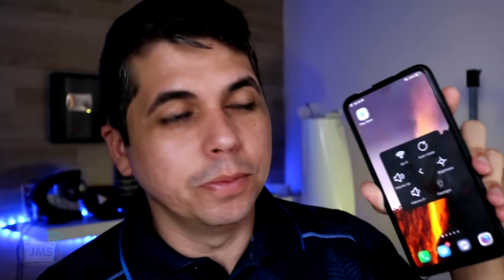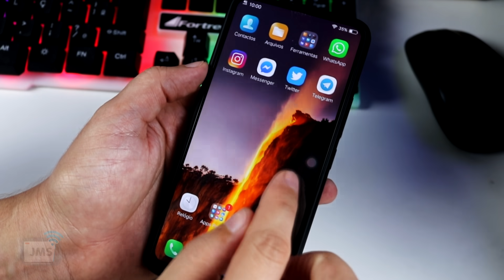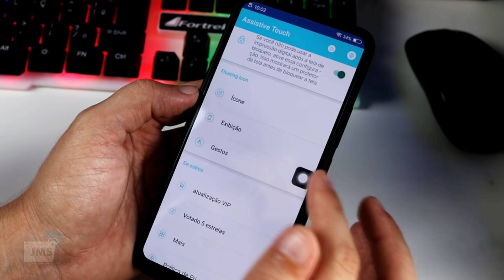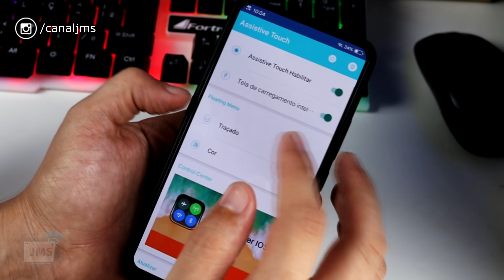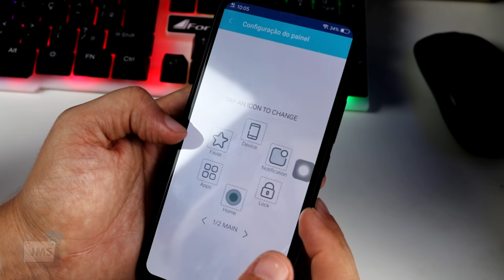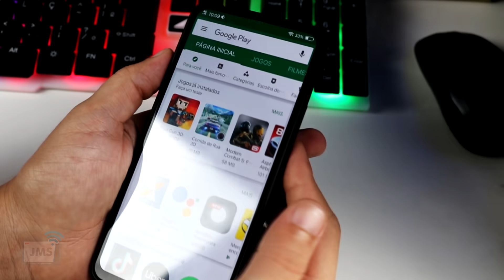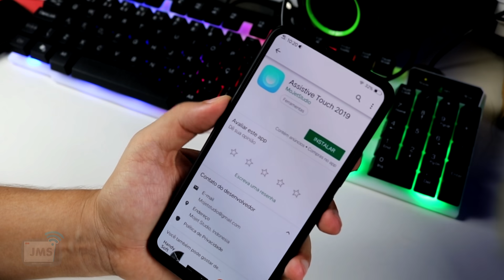Como ATIVAR o Assistive Touch no Android e criar Atalhos no Celular!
Entre em nossos grupos de ofertas e descontos Veja como ATIVAR o Assistive Touch no Android e criar seus próprios Atalhos no Celular usando esse app!